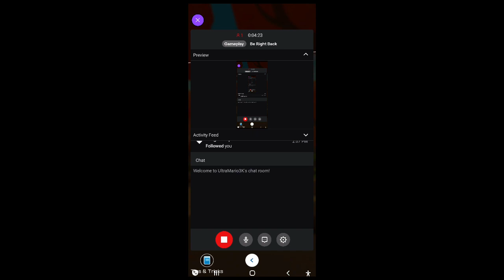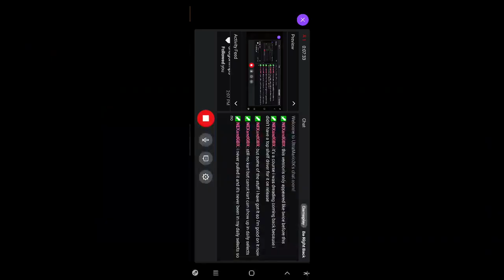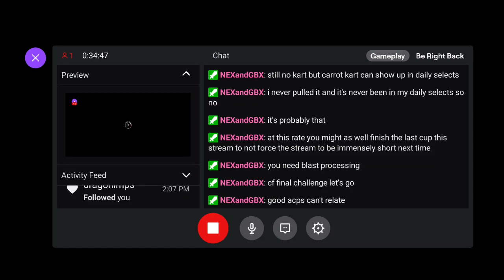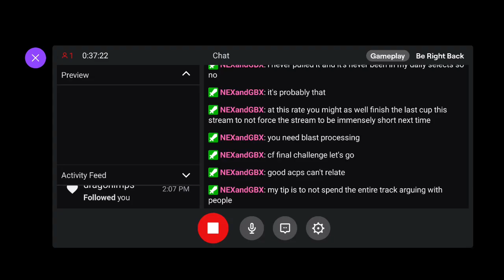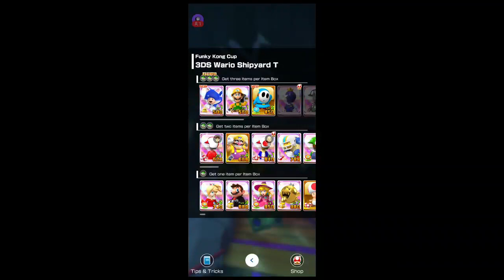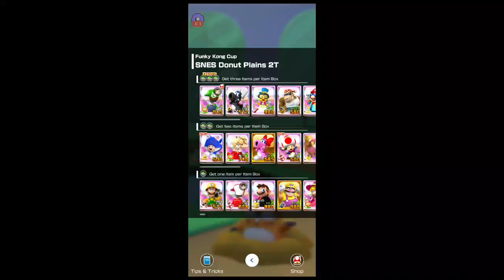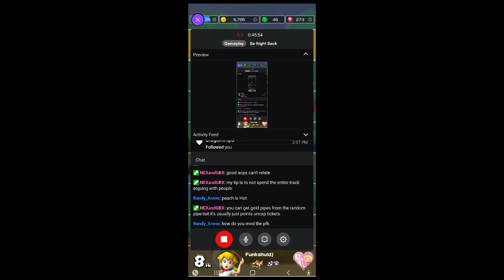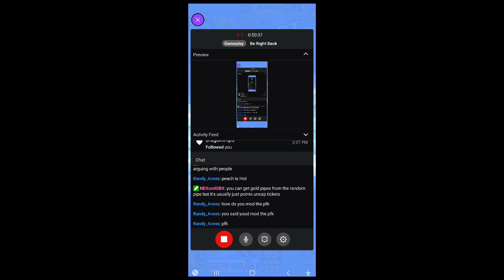Yoshi Tour Part 3 (Act 2) - Mario Kart Tour